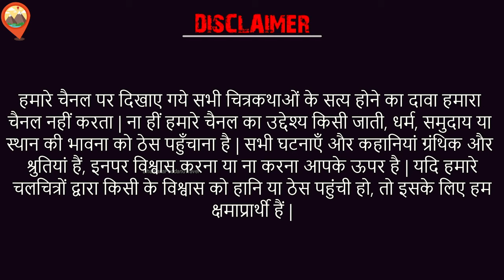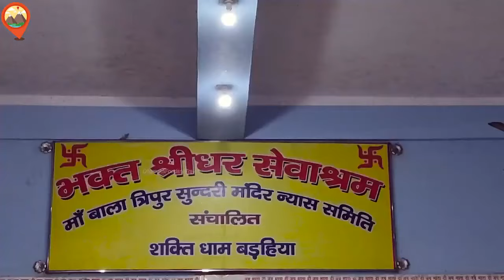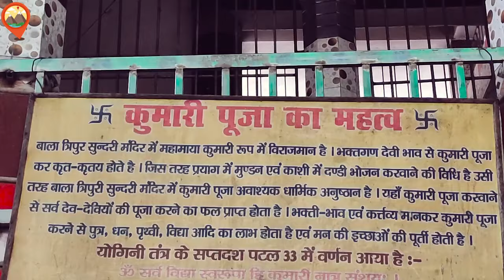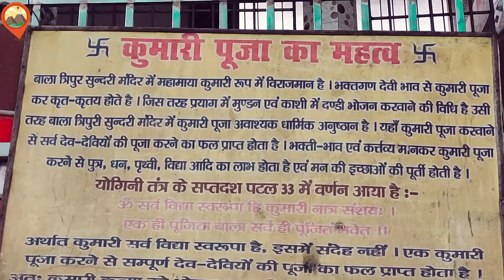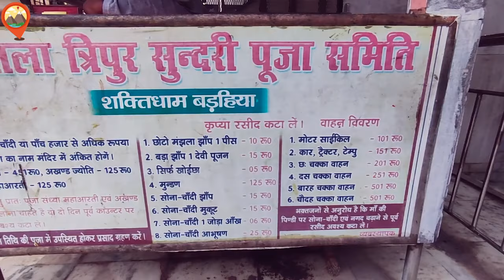जगदम्बा स्थान माँ बाला त्रिपुर सुंदरी | Maharani Sthan Barahiya - The Documentary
माँ बाला त्रिपुर सुंदरी का एतहासिक मंदिर जिसे वैष्णो देवी माँ के भक्त ने तब बनवाया जब माँ ने उनके स्वप्न में आकर बोला | ये वही इन्सान हैं जिन्होंने वैष्णो देवी माँ का मंदिर बनवाया था ... भक्त शिरोमणि ओझा
You can also try this out... location is given below...
Location 👉 (Maharani Sthaan Rd, Barahiya, Bihar 811302)
Links
Copyright©
You can also find us on all short video apps like Moj, zilli, chingari etc.
By searching "Dhamaka food and Travel"
= Dhamaka Travel is a Travel based video creating channel.